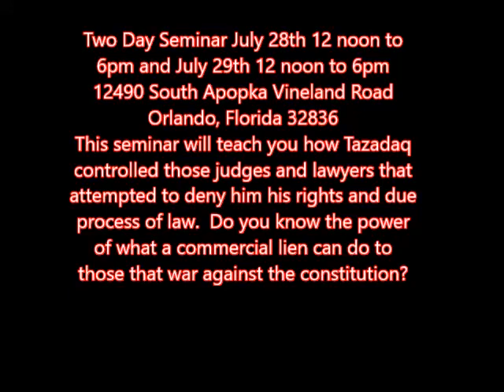Orlando Florida Secured Party Creditor Redemption Seminar of Higher Light and Life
Learn to this like Kahan Tazadaq
Order  Books DVDs , Rent  Webinars or buy Apparel  tazadaq Change your life